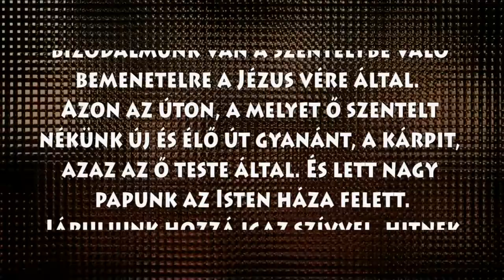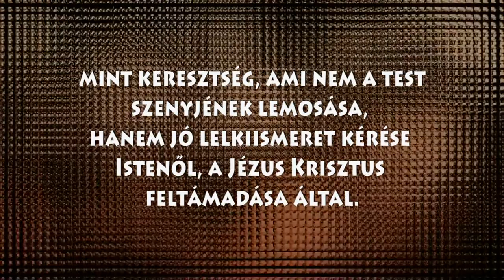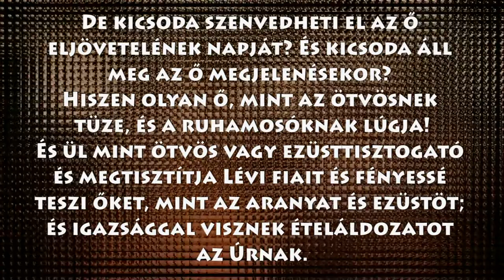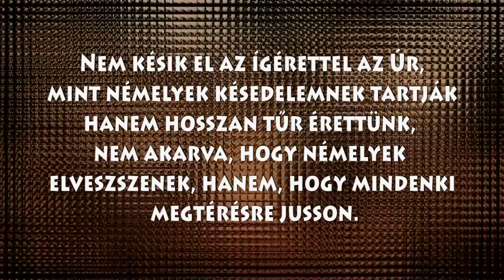Hol van most Krisztus? 3/3 A Főpapi szolgálat hogyan érint engem? - Fekete Dávid